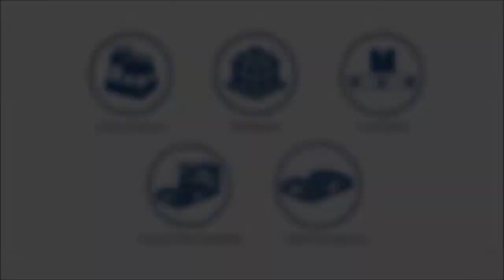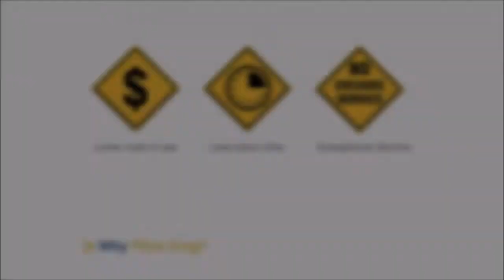Fibre King WAP50 Case Packer - Non-Round bottles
Fibre King Case Packers are used globally by some of the biggest names in food, beverage, pharmaceutical, FMCG and petrochemical.  Our range includes regular slotted top and end load case packers, wraparound case packers, case over product packer as well as robotic case packers.